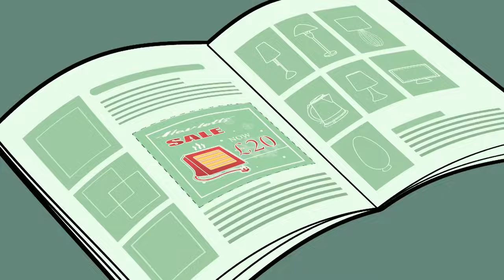الكلب الذي يمشي بين | مقاطع مضحكة | مستر بين عربي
السيد بين ينزه الكلاب في الحديقة